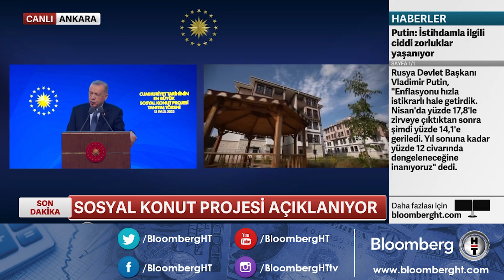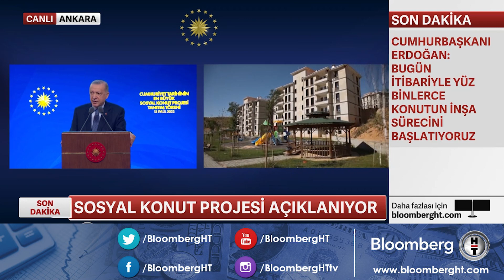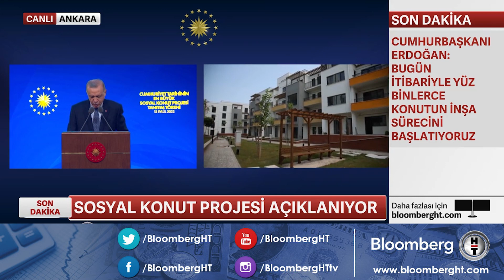Cumhurbaşkanı Erdoğan sosyal konut projesini açıkladı | 500 bin Sosyal Konut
Cumhurbaşkanı Recep Tayyip Erdoğan sosyal konut projesi tanıtım törenine katıldı.

Fiyatlar şu şekilde:
Vatandaşlarımız 608 bin TL'den başlayan konutlara 2 bin 280 TL'den başlayan taksitle 240 ay vade ile, 850 bin TL'lik 3+1 konutlara 3 bin 187 TL'den başlayan taksitlerle ile 240 ay vade ile ulaşacak.
Arsalarda ilk grupta 192 bin 500 TL'den başlayan 1604 TL'lik 10 yıl vade ile faizsiz şekilde yapılacak.
İş yerlerini 350 bin liradan başlayan fiyatlar ve 2 bin 633 liradan başlayan taksitlerle, 120 ay vade ile emekçilerimize, genç girişimcilerimize sunacağız
Sosyal konut projesinden ticari kazanç elde etmeye çalışanlara izin vermeyeceğiz.